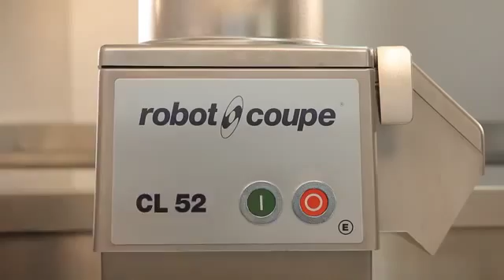Овощерезка Robot Coupe CL 52 на torgoborud.com.ua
Профессиональная овощерезательная машина Robot Coupe CL 52- мощнейшее электромеханическое оборудование. Модель может комплектоваться набором дисков: для протирки, нарезки соломкой, картофеля фри, фигурные ломтики и т.п. Подробная информация